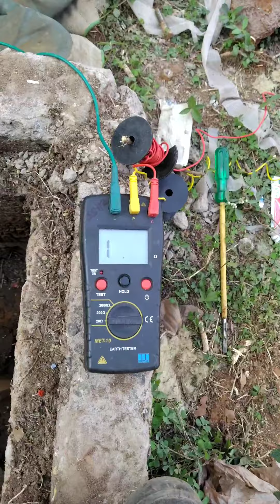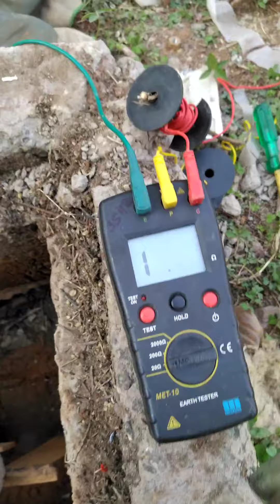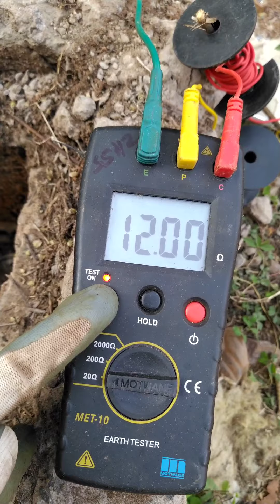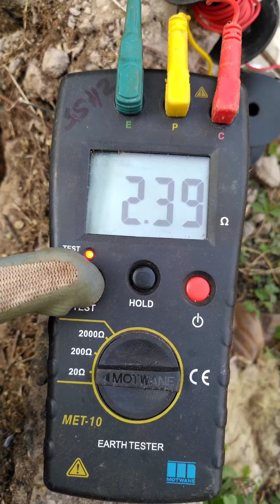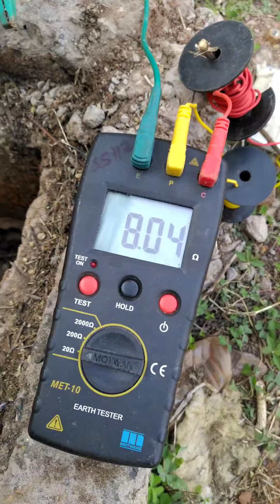how to test earrth-pit with digital Earth Tester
grid value and pit value separately

(MOTWANE  MET_ 10 EARTH TESTER)